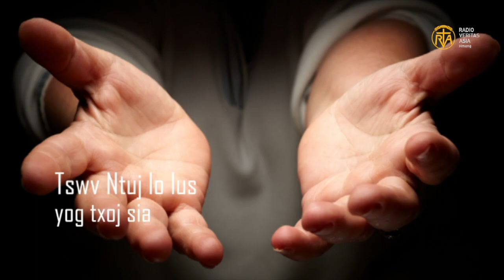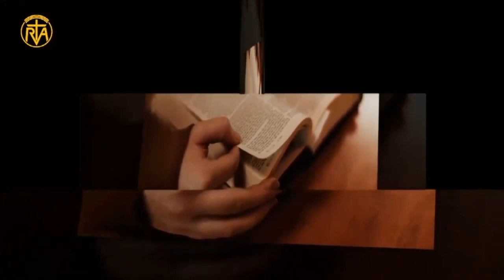Zaj nyeem hnub tim 18 lub 1 hlis 2024 (Daily reflection)